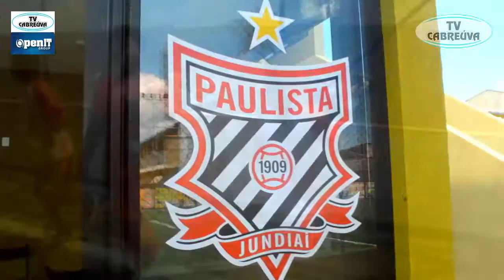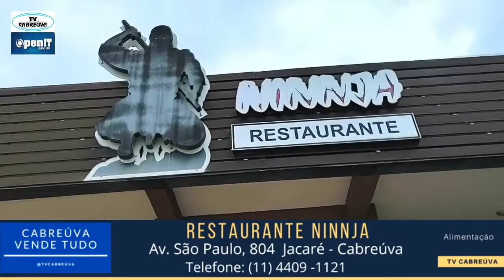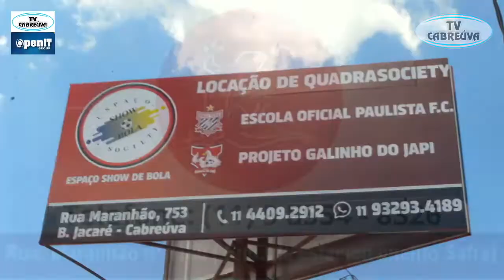TV Cabreúva Notícias - Grande apreensão de Drogas no Vilarejo.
Dona Maria restaura brinquedos para crianças carentes.
Muitos cabreuvanos não retornam para completar ciclo da vacina contra a Covid-19.
Conheça as cabreuvanas ganhadoras do EDUCAB 2021.
Dados covid-19 em Cabreúva.
Defesa Civil resgata Coruja.
Inscrições para EJA estão abertas.